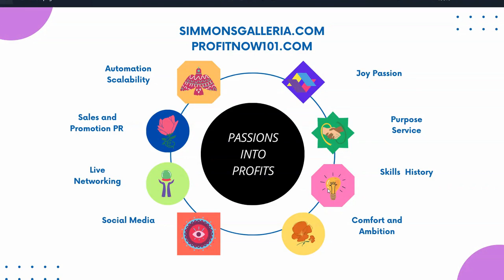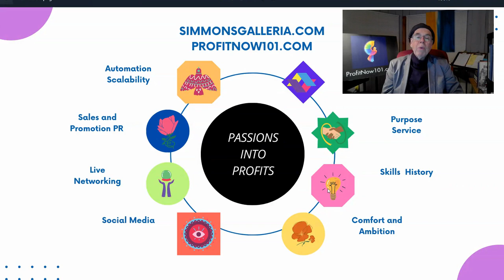Learn how to turn your Passions Into Profits with this video.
In this video, you will learn from Peter Simmons, a successful business owner who has turned his passions into profits. He will share with you his secrets and strategies for creating a profitable and fulfilling business based on your own interests and talents. Whether you are an aspiring entrepreneur or an established professional, you will find valuable insights and tips from Peter Simmons in this video.